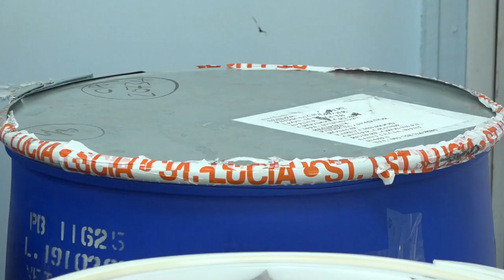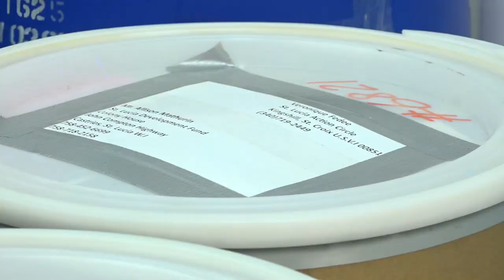Saint Lucian Diaspora donates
Saint Lucians in the diaspora are relentless in their charitable efforts for the homeland. Just recently, shipments arrived from the United Kingdom and St. Croix US Virgin Islands. Three barrels of children’s clothing and toys were donated by the Gros Islet Community Association in the UK to go towards children at the Achievers’ Early Childhood Centre in Grande Riviere.